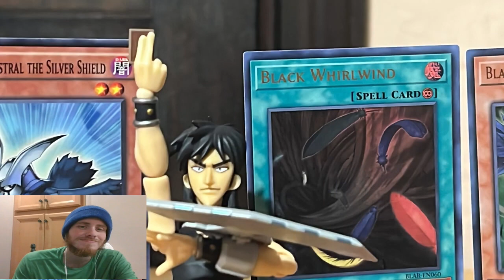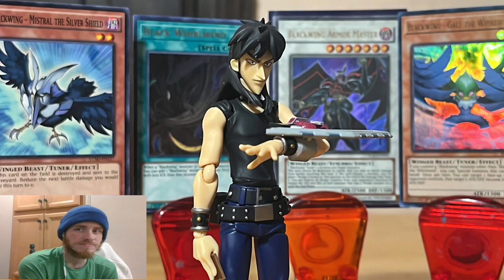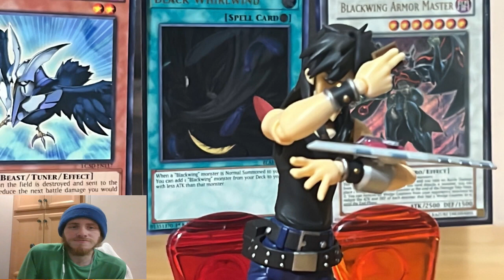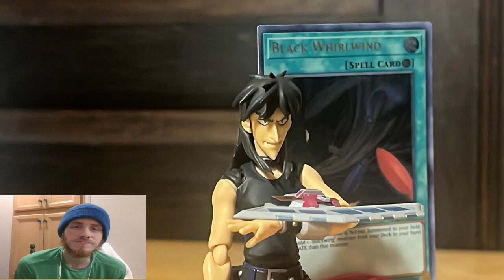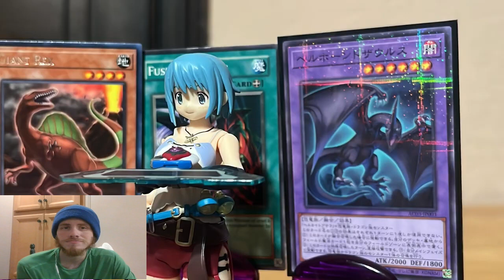Let's Watch Figma stop Motion welcome To duel academy season 2 episode 5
Episode 5: The Duel Is Actually Better If You Screw The Rules. A Shame It's Been Retconned.